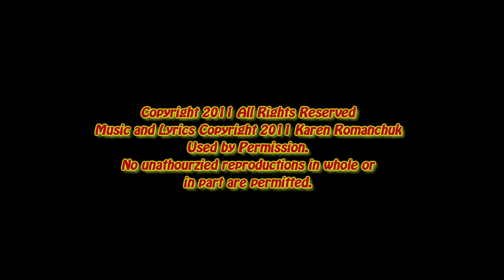Karen Romanchuk - Back Then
Karen Romanchuk performing Back Then with Pete Watson on Guitar on June 17, 2011 at the Caffe Crema Music Showcase in Calgary, Alberta, Canada.

Lyrics and Music Copyright Karen Romanchuk, used by permission, no unauthorized reproductions in whole or part permitted.